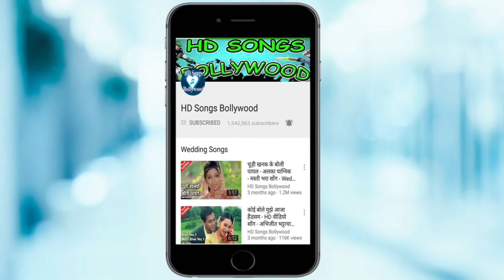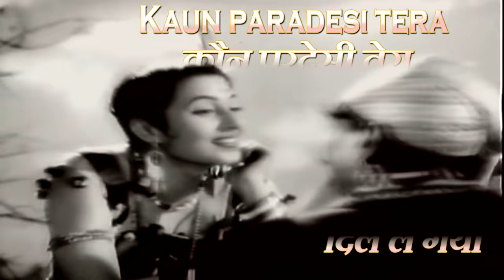एक परदेसी मेरा दिल ले गया - HD वीडियो सोंग - Asha Bhosle, Md. Rafi - Madhubala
Song title: Ek Pardesi Mera Dil Le gaya
Movie: Phagun
Singers: Asha Bhosle, Md. Rafi
Lyrics: Qumar Jalalabadi
Star Cast: Madhubala, Bharat Bhushan, Jeevan
Year: 1958

Ek Pardesi Mera le gaya Lyrics in Hindi
एक परदेसी मेरा दिल ले गया
जाते जाते मीठा मीठा गम दे गया …
कौन परदेसी तेरा दिल ले गया
मोटी मोटी आखियों में आंसू दे गया

मेरे परदेसिया की यही है निशानी
अंखियाँ बिलोर की, शीशे की जवानी
ठंढी ठंडी आहों का सलाम दे गया

ढूंढ रहे तुझे लाखों दिलवाले
कर दे ओ गोरी ज़रा आँखों से उजाले
आँखों का उजाला परदेसी ले गया

उस को बुला दूँ, सामने ला दूँ
क्या मुझे दोगे हो तुमसे मिला दूँ
जो भी मेरे पास था वो सब ले गया